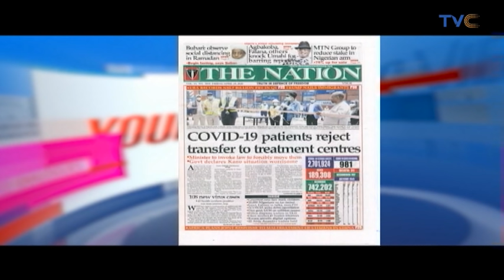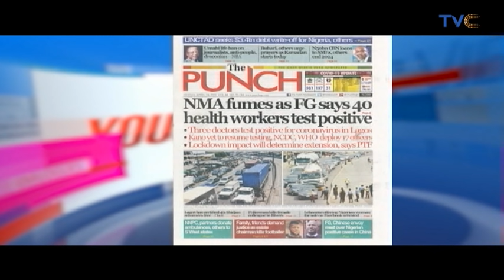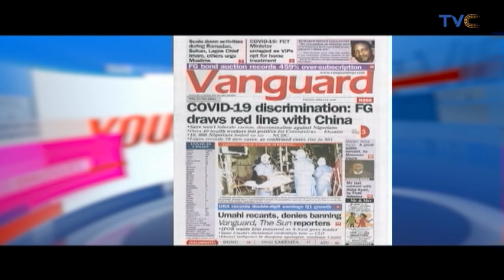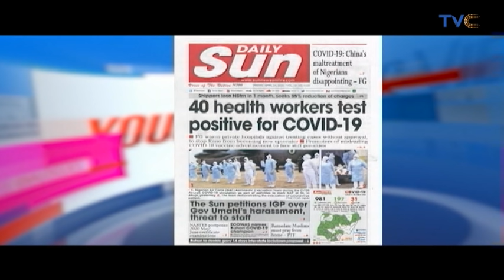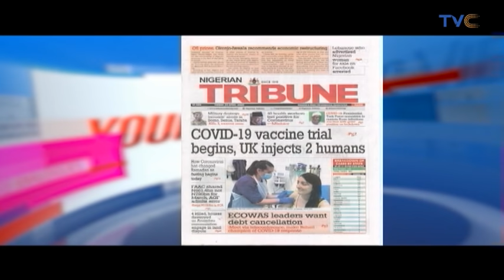Where To Draw The Line Between Child Abuse And Discipline | Celebrity Friday With Toyin Abraham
Your View, April 24, 2020 (Full Episode)

It was a fully packed Friday show, to say the least!
Dr Japhet Olugbogi, Chairman, Committee on Covid-19, Nigerian Medical Association, Lagos branch, spoke to us on how health workers got exposed to coronavirus and what the NCDC Guideline says about treatment of 'VIP' patients.

Morayo, Tope and Obiajulu discussed the issue of a father who hit his son in viral video for failing Maths, English and other subjects but getting a distinction in music after a tuition of about 8million Naira.

Then finally, Toyin Abraham joined us to talk about her life in the lockdown, how she's been giving back to her society and how her new status as a wife and mother has entirely changed her life.